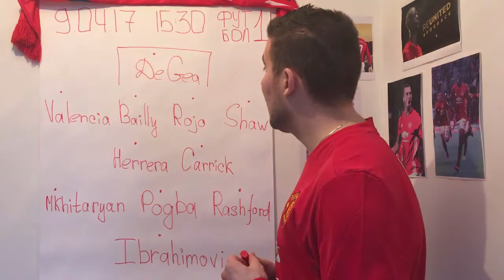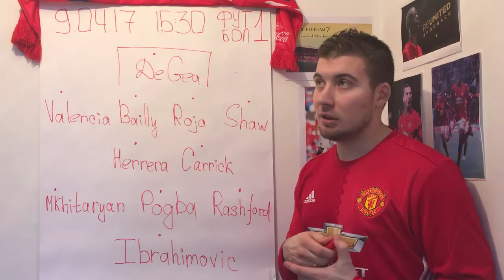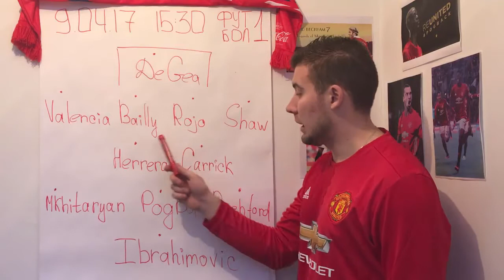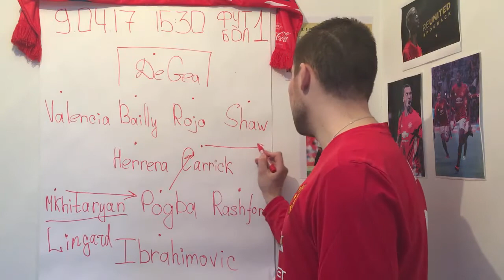Черный кот. Превью к матчу "Сандерленд" - "Манчестер Юнайтед"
Последние новости из стана красных дьяволов и провокации Жозе Моуринью.